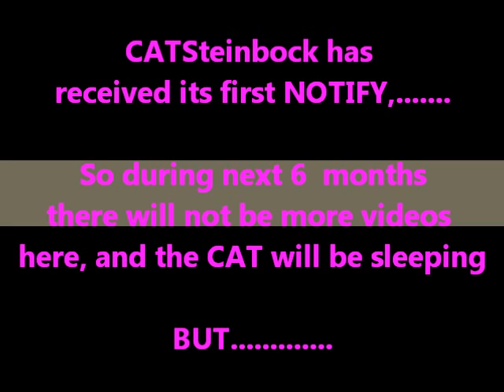Kurt DIESEL -Bad Boy, I Wanna be (STEINBOCK Mix)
*GAY Content/ GAY Oriented/ Not suitable for HOMOPHOBIC audiences